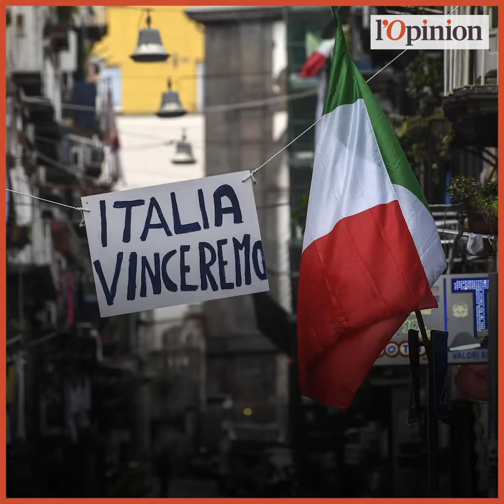Masques, tests, commerces: 5 questions à notre correspondant à Rome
Après près de deux mois de confinement, l’Italie a entamé le 4 mai une première phase de déconfinement qui va permettre à quelque 4,5 millions de salariés de se rendre au travail et aux familles de se réunir, même si les autorités redoublent d’appels à la prudence face à la crainte d’une nouvelle vague de coronavirus. Masques, tests, mesures économiques... On a interrogé notre correspondant en Italie, Francesco Maselli.